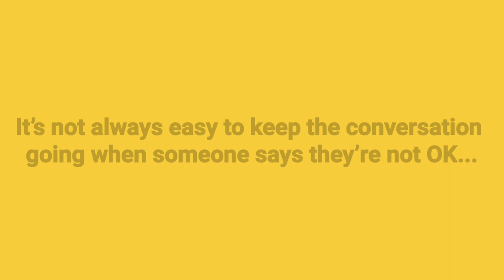R U OK DAY 2020 | How To Start A Conversation | Suicide Prevention Awareness | BY KALAB TEMPLEMAN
R U OK DAY 2020 | How To Start A Conversation.

R U Ok?Day is Thursday 10th September 2020. It is the national day of action when Australians are reminded that every day is the day to ask, ‘Are you ok?’.

It’s not always easy to keep the conversation going when someone says they’re not OK, but it could change a life.

NOTICE
I AM IN NO WAY ASSOCIATED WITH R U OK.
THIS CONTENT HAS NOT BEEN ENDORSED IN ANY WAY.
NOTICE